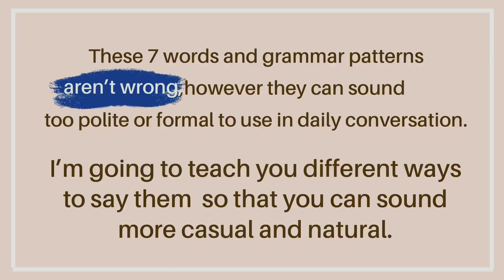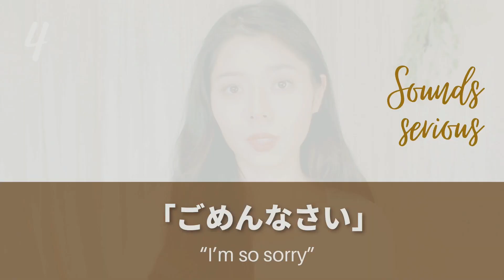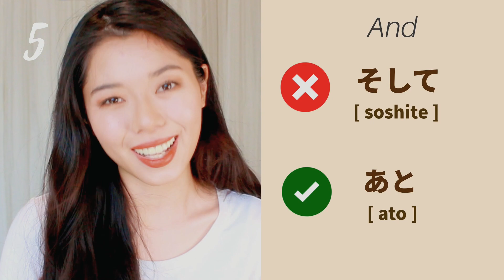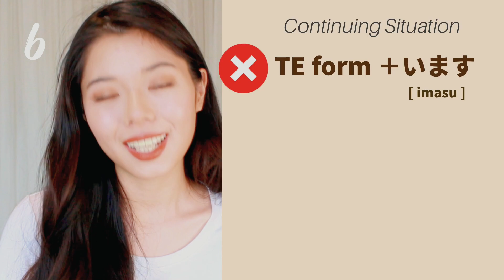AVOID saying these 7 Words to Sound more CASUAL!✨casualjapanese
💌 My Email magazine!

🎙Podcast for beginners!

🎙Podcast for from intermediate to advanced learners!

【ABOUT ME】
Hi, I'm Layla from Japan! I'm so happy to be a part of your Japanese learning journey!!
I love sharing my language and culture with people from all over the world. I also love watching people study new languages. I learnt to speak  English using Podcast and YouTube videos on my own. So now I really want to help Japanese learners to speak Japanese with my videos!!
いつもありがとう！これからよろしくね！